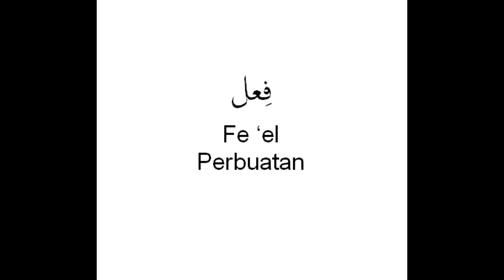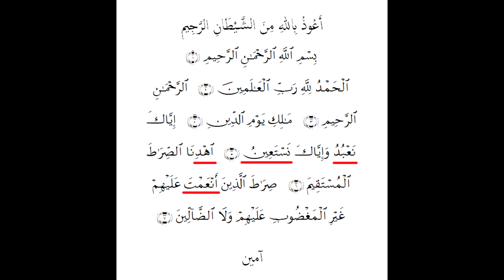Harfiyah 3: Surah Alfaatihah -Fe'el-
Cara mengenal -fe'el- dalam Surah Al-faatihah
Us Adnan Mail
Taman Cempaka,
Senawang,
Seremban